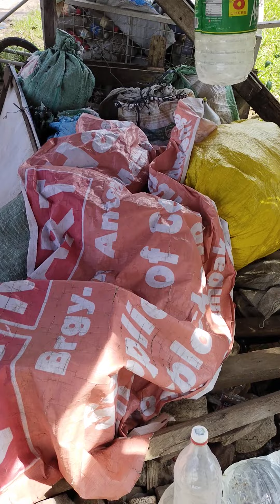KAWAAWA NAMAN SI LOLA